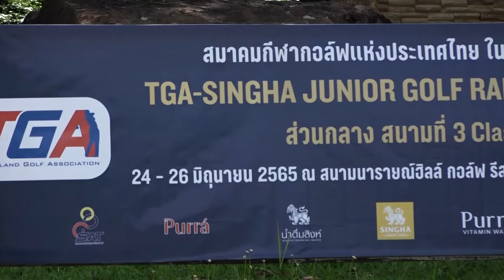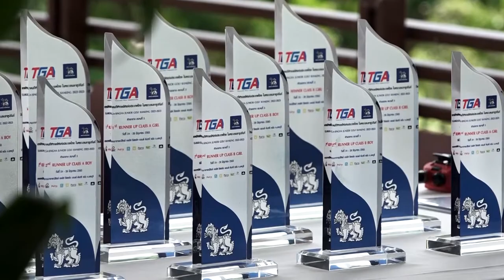ภาพข่าวการแข่งขันกอล์ฟเยาวชนทีจีเอจูสิงห์เนียร์กอล์ฟแร้งกิ้ง คลาส SAB วันที่26 มิถุนายน 2565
ไอริส เมห์รี มัสลู
แชมป์คลาสบีจี